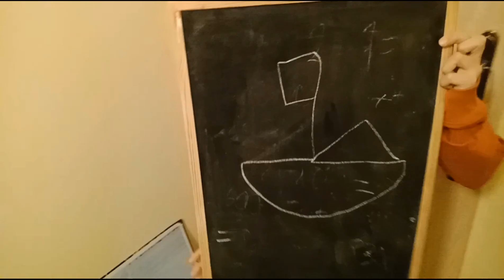ROOM TOUR MOJEGO POKOJU 🏠😊